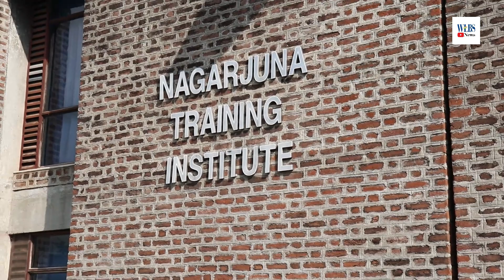इस संस्थान में आंबेडकरवाद पढ़ाया जाता हैं | Ambedkar Thoughts | Buddhism Study | WLBS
WLBS News